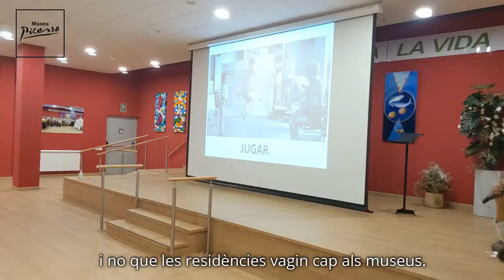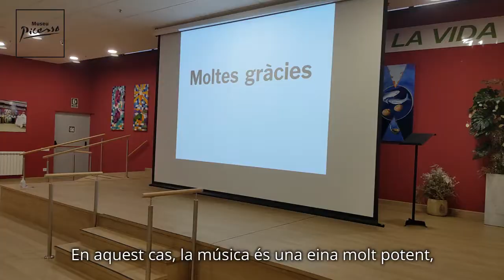El Museu s'Apropa - Museu Picasso de Barcelona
Els dilluns 18 i 25 d'octubre de 2021, el Museu Picasso de Barcelona va visitar la residència Ronda de Dalt Residencial (Barcelona), per oferir, als residents, activitats vinculades a l'art, per a la seva millora cognitiva i de relacions personals.

En el marc de la campanya MaiSoles d'Apropa Cultura i com a membre de la xarxa de Museus Apropa (Apropa Cultura), el Museu Picasso de Barcelona s'adhereix al projecte El Museu s'Apropa, impulsat per l'Ajuntament de Barcelona a Apropa Cultura, per a fer de la cultura una eina inclusiva que arribi a tothom.

Gràcies a la coordinadora del projecte,Tere Pérez, i a totes les persones que han participat i impulsat aquest projecte.